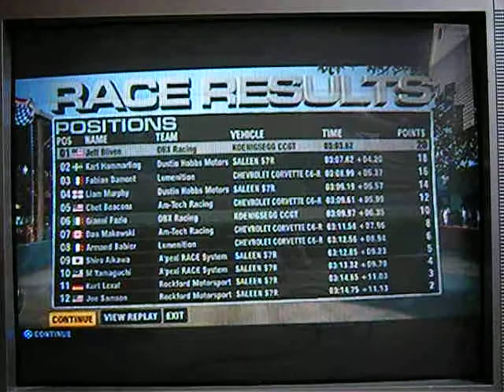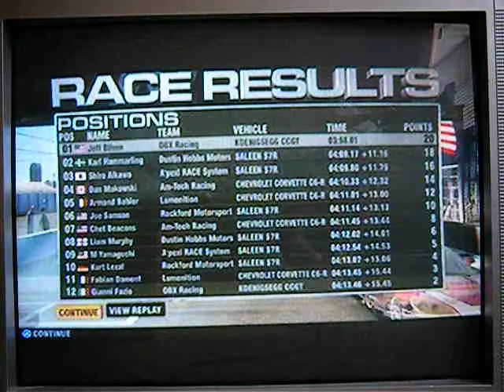Let's Play Grid, ARL Pro Badge, GT1 Again (Part 10)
Welcome to Part 10 of my Grid Let's Play. We're once again doing the GT1 class racing events, but we have more cars to choose from this time. The three tracks are in Washington DC, San Francisco, and Detroit. The car choices are: Saleen S7R, Corvette C6R, Aston Martin DBR9, Koenigsegg CCGT, Lamborghini Murcielago RGT, and Corvette C5R. Apologies for any black lines, and enjoy!

Grid is owned and copyrighted by CodeMasters. I own the video.